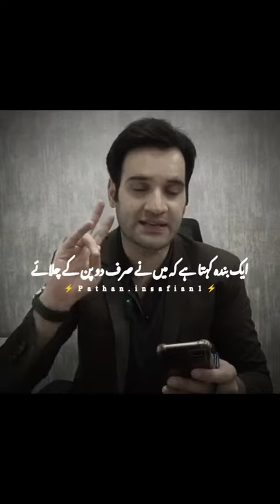June 30, 2024